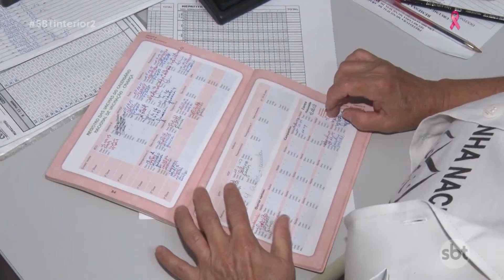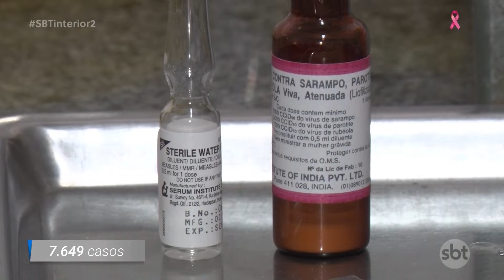Campanha de vacinação contra o sarampo completa uma semana com baixa adesão na região